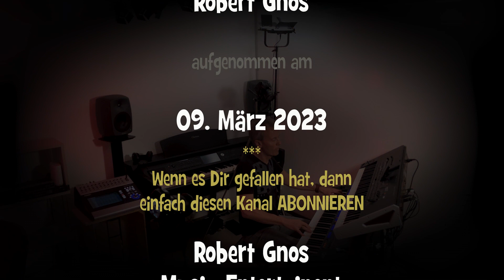Italo Disco 80 Medley - Brother Louie (Modern Talking), Cambodia (Kim Wilde) #07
2 songs combined in a medley:
 00:03 Brother Louie (Modern Talking)
 02:03 Cambodia (Kim Wilde)

My interpretation, played on the Yamaha Genos. In the video the chords are indicated.